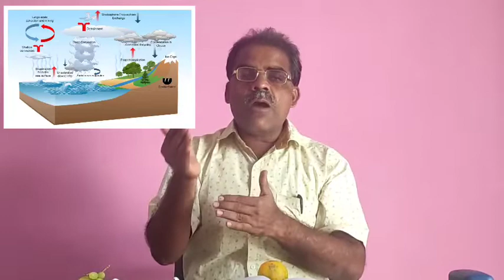इ.७.वी विज्ञान पाठ - १३ बदल : भौतिक व रासायनिक std 7th science lesson no 11 full explanation